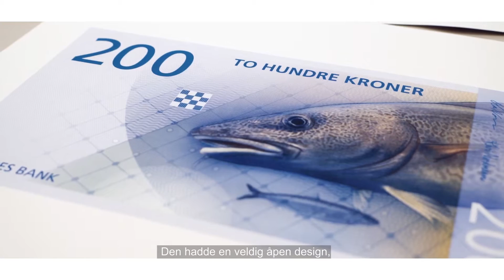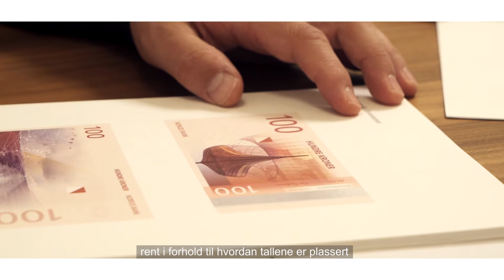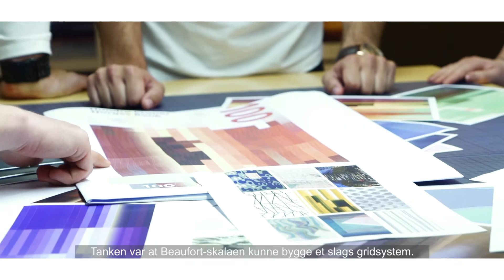Del 3 – Hva ligger bak valg av motiver på de nye sedlene? (8 min)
Kombinasjonen av det tilbakeskuende, ikoniske forsidemotivet og det moderne, abstrakte pikselmønsteret på sedlenes bakside, er noe helt nytt i internasjonal seddeldesign.